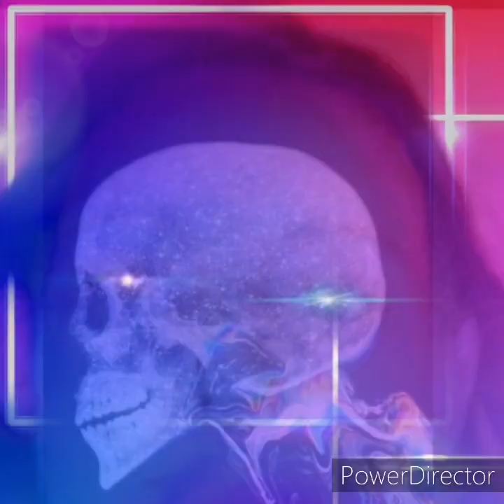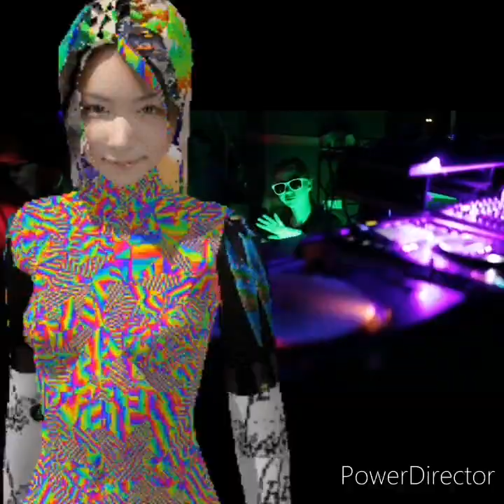Let's Dance Till We Die @SemsyBeatz Musique Instrumentale. Beat Trap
Tout est dans le titre.